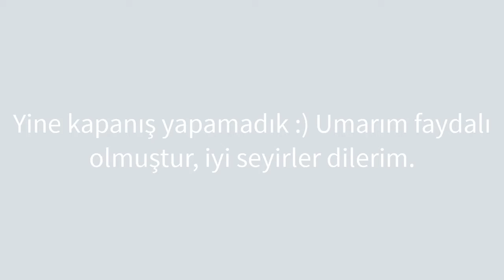orcamp ocak K502 + KTS450 kartuş tanıtımı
Herkese merhabalar, bu videoda sizlere orcamp ocak K502 + KTS450 kartuş kutu açılımı ve tanıtımını yaptım. İyi seyirler dilerim.